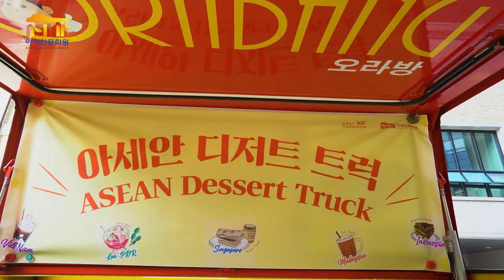Video introduing the ASEAN Culture House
The establishment of the ASEAN Culture House (ACH) was one of the key outcomes of the 2014 ASEAN-ROK Commemorative Summit in Busan. It opened on September 1, 2017, to coincide the 50th anniversary of the founding of the Association of Southeast Asian Nations (ASEAN) and the 2017 ASEAN-ROK Cultural Exchange Year, and serves as a lively platform to enhance Koreans’ understanding of the cultures and societies of ASEAN countries and promote mutual awareness and friendship between the peoples of ASEAN and Korea ASEAN consists of 10 member countries, including Brunei Darussalam, Kingdom of Cambodia, Republic of Indonesia, Lao People's Democratic Republic, Malaysia, The Republic of the Union of Myanmar, Republic of the Philippines, Republic of Singapore, Kingdom of Thailand and Socialist Republic of Viet Nam, which are geographically all relatively close to the Korean peninsula.

Throughout the year, the ASEAN Culture House hosts a permanent and numerous special exhibitions to illuminate the histories, societies and cultures of the 10 ASEAN countries. It will also showcase performances by musicians and artists as well as films by directors from ASEAN countries that are rarely shown in Korea. In doing so, the ACH will help visitors to better understand ASEAN.

Through various lectures and cultural experience programs as well as the ASEAN Information Center which provides books and multimedia materials about ASEAN countries, the ACH provides opportunities for Korean and ASEAN people to gain a better understanding of each other’s histories and cultures.

To promote inter cultural exchanges between Koreans and ASEAN residents in Korea and foster a community between Korean and ASEAN youth, the ACH holds numerous events year-round, including a multi-cultural festival. It also provides a platform for academics from Korea and ASEAN countries to network with each other. In doing so, the newly established venue strives to become a place to create harmony among the people of both regions.

Through the programs and activities on offer at the ASEAN Culture House, organized in close cooperation with the 10 ASEAN member states as well as related domestic and overseas organizations, the venue will contribute to a future-oriented relationship between Korea and ASEAN. The ASEAN Culture House is an open space where children, students, and the general public, including ASEAN and other foreign residents in Korea, as well as tourists can communicate with and befriend each other.

The ACH is open to everyone and hopes to be as inspiring and diverse as the people of Korea and the 10 ASEAN countries and their cultures. Please visit soon, and often!